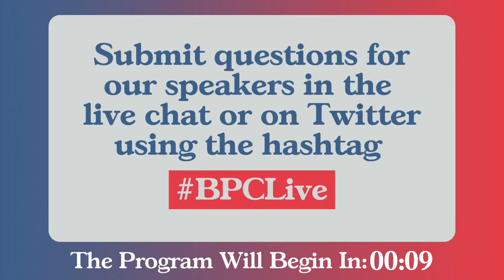Building A Congress That Works: A Conversation with Modernization Leaders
Four years ago, the House of Representatives embarked on a once-in-a generation process of reforming what one member called "a 19th-century institution often using 20th-century technology to respond to 21st-century problems."  Gathering insights from members, staff, academia, public and private sector experts, and most importantly, constituents, the House Select Committee on the Modernization of Congress set out to radically improve the legislative branch.

The results? Nearly 200 bipartisan recommendations to make Congress more effective, efficient, and transparent on behalf of the American people. More than just recommendations, many have been fully implemented and more are on their way to completion.

Join BPC for a conversation with the bipartisan leaders of the Modernization Committee to reflect on four years of progress and their future outlook for reforming Congress.